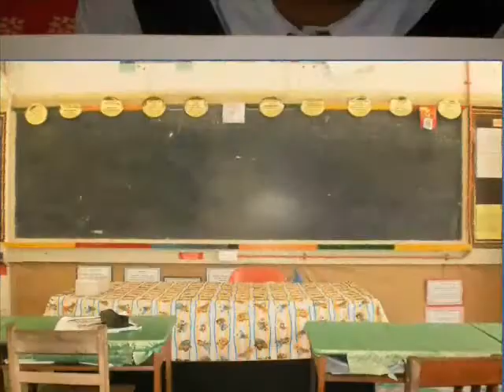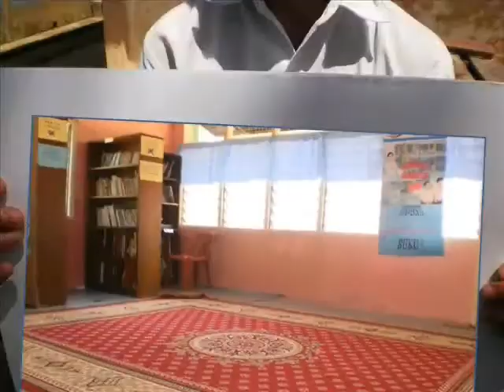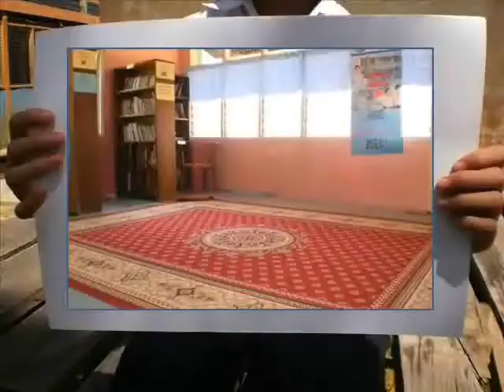Mocca I Remember (unofficial video)